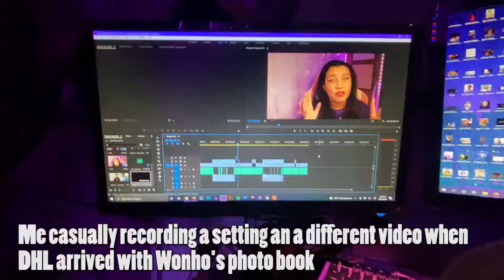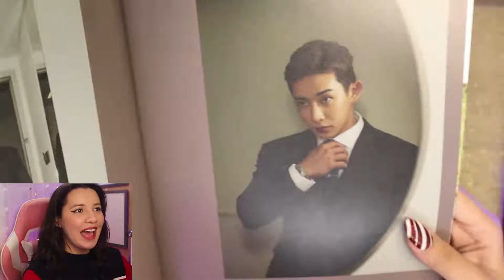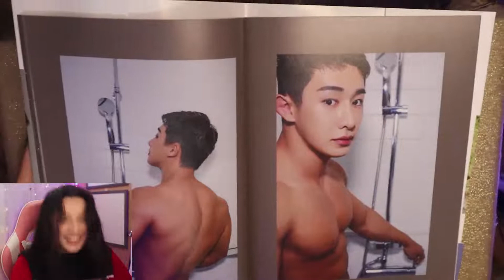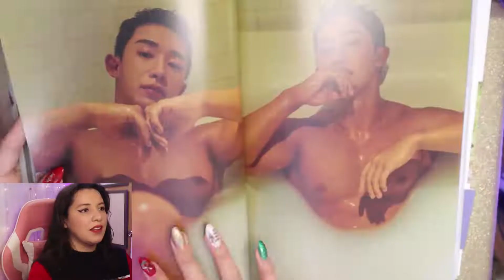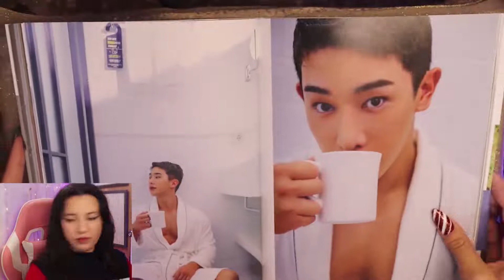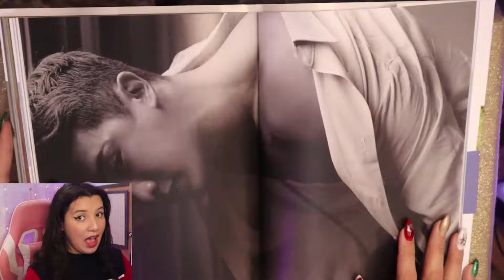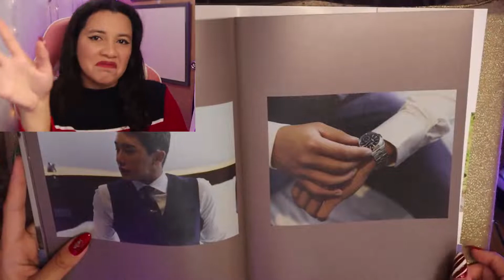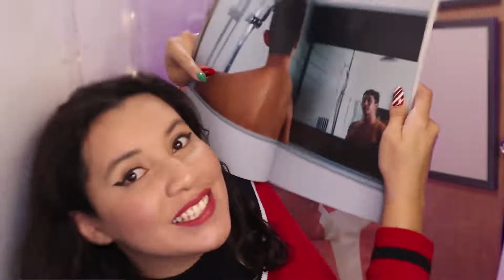Feel Wonho Photobook *UNBOXING & REACTION*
Today we are UNBOXING FEEL WONHO PHOTOBOOK!

STAN WONHO!

ALL RIGHTS OF THE MUSIC, CLIPS, VIDEOS AND PHOTOS USED IN THIS VIDEO BELONGS TO THEIR OWNERS, COMPANIES AND SINGERS, NO COPY RIGHT INTENDED!